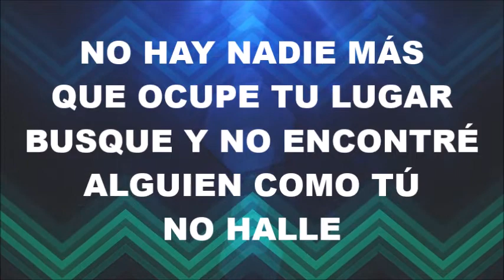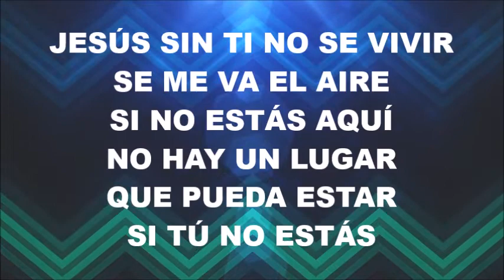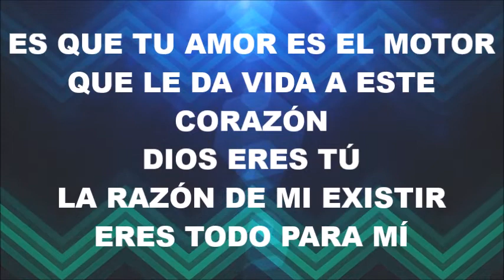Sin Ti No Se Vivir - Barak Pista